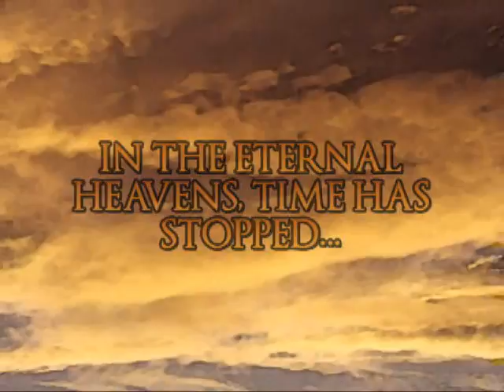Forge of the Gods - Video Trailer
The official trailer for Forge of the Gods, a fantasy novel by Eric Fogle. The trailer says the book comes out in February, but that's Feb 2007, so the book is out now!